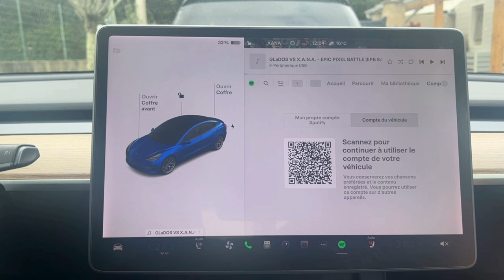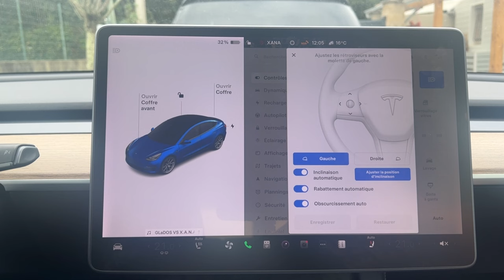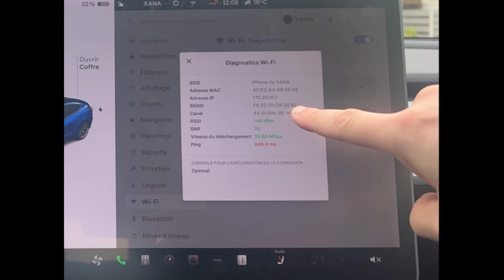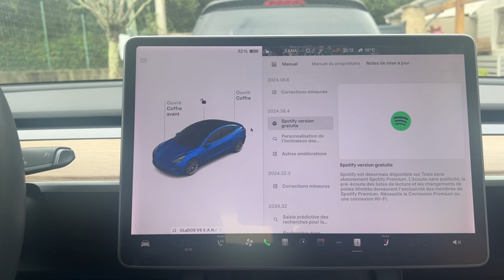Tesla mise à jour 2024.38 La fin de Spotify Premium inclus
Dans cette mise à jour qui inclus désormais Spotify Gratuit et qui remplace notre bon vieux Spotify Premium qui était inclus

00:00 Spotify
03:10 Rétroviseur de recul
04:45 les petites corrections
05:12 Bouton Rabattre rétro
05:31 Wifi Diagnostics
06:20 Modification Texte
06:40 Fin